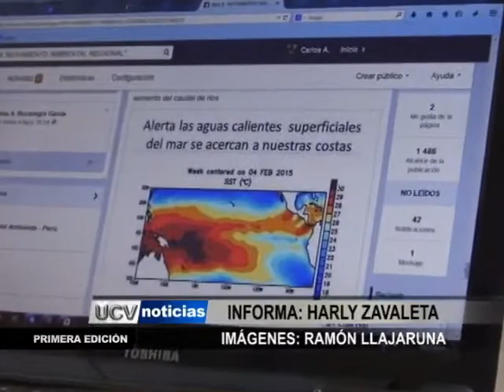Prevención ante posible fenómeno de El Niño